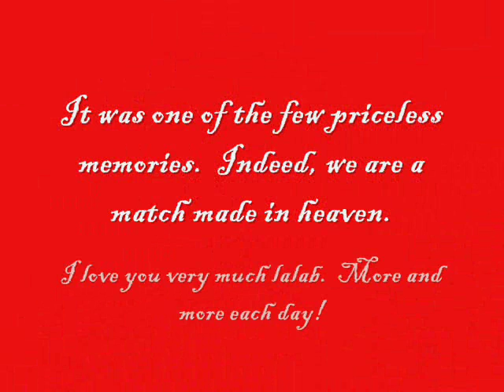Just One Lifetime - Barbra Streisand